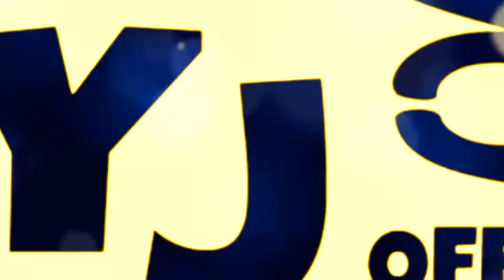BLACKPINK - ‘뚜두뚜두 (DDU-DU DDU-DU)’ | ALL HAIL QUEEN ROSÉ | SYJ MV Reaction & Analysis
I'M SORRY JENNIE... I HAVE TO LEAVE YOU FOR ROSÉ
ALL HAIL QUEEN ROSÉ!!!

Support the featured music artists!

Outro Music Variants:
∞ iamsleepless
Au Revoir - iamsleepless (Outro Music)